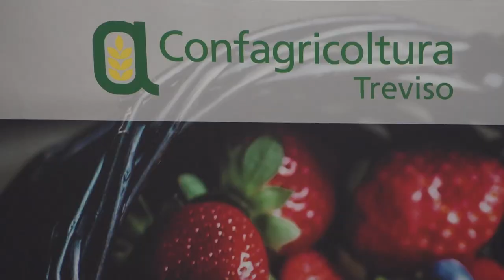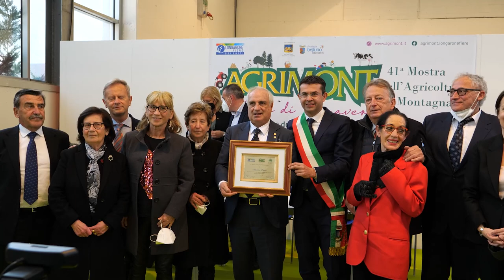A Longarone una spettacolare 41. Agrimont 2022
La 41. Agrimont apre alla grande, con un’esposizione spettacolare. Entusiaste anche le numerose autorità intervenute.

Per tagliare il nastro della 41° edizione di “Agrimont”, la fiera dell’agricoltura di montagna presso Longarone Fiere Dolomiti e che terrà aperta i battenti anche domani per poi riprendere da venerdì 23 a domenica 25 marzo, sono arrivati addirittura tre europarlamentari, Rosanna Conte, Gianantonio Da Re e Mara Bizzotto. Insieme a loro, con il presidente della Fiera Gian Angelo Bellati, perfetto nei panni di “cicerone” accompagnato dal Sindaco di Longarone, nonché Presidente della Provincia di Belluno Roberto Padrin, anche Silvia Cestaro, consigliere regionale con delega del Presidente Zaia, il Sen. Luca De Carlo e l’On Roger De Menech.

«Già dalla prima giornata si è registrato il tutto esaurito per quanto riguarda gli spazi espositivi – ha sottolineato Bellati – il che conferma come Agrimont sia sempre più un punto di riferimento per un settore fondamentale per la tutela e lo sviluppo del territorio montano. Ma voglio sottolineare come lo scopo non sia solo quello di portare all’attenzione di un pubblico sempre più attento all’ecologia e alla sostenibilità macchine e attrezzature, ma, soprattutto essere un volano per la riqualificazione e la ripopolazione del nostro territorio montano».

Chiuso l’intervento di Bellati, sul palco si sono alternati per i saluti l’On. De Carlo che ha sottolineato l’importanza di tutelare un patrimonio dell’Unesco come le nostre montagne perché diventino non solo un’attrattiva naturalistica. Sulla stessa linea anche l’intervento della Conte che ha voluto segnalare come, anche in Europa, le Dolomiti siano riconosciute per la loro bellezza e ospitalità.

Gianantonio De Re si è detto onorato di essere ormai quasi un “ospite” fisso alle manifestazioni della Fiera e si è impegnato affinché non solo Agrimont, ma tutte le opportunità che Longarone Fiere regala possano migliorarsi nel tempo e diventare un centro di incontro non solo per la standistica ma anche per la cultura e gli incontri. Non per nulla alla presentazione era presente anche Oscar De Bona, presidente dell’Associazione Bellunesi nel Mondo.

Per Mara Bizzotto queste sono occasioni uniche da non perdere per creare le fondamenta di un territorio che non deve essere considerato solo una bella “cartolina” da osservare ma diventare e ritornare ad essere quello che era in passato: un centro dove artigianato e commercio erano sinonimo di lavoro e opportunità. Silvia Cestaro ha portato i saluti del Presidente Zaia ribadendo il concetto di come la Fiera debba assumere sempre di più un ruolo centrale per la cultura della montagna e non solo in previsione dei Giochi Olimpici. A seguire la novità di questa inaugurazione.

La parola la prende il Sindaco Padrin per consegnare a Martino Liuzzi il premio giornalistico Ivano Pocchiesa per “l’attenzione e il contributo dedicati al mondo del gelato artigianale nella sua attività giornalistica”. Liuzzi, commosso, ha ringraziato tutto il mondo che ruota attorno a Longarone Fiere, che ha permesso di risaltare i valori di un popolo orgoglioso delle proprie tradizioni, tenace, ricco di idee, geniale. Formatore e docente si impegna da anni a far crescere e ad affermarsi nel mondo del lavoro le nostre giovani speranze.

Il puntare sui giovani, dopo le foto di rito, è anche il concetto di base espresso da De Menech che ha chiuso la premiazione. «Se veramente vogliamo rilanciare e vivere la montagna questo è il momento giusto – ha affermato – con i finanziamenti, il Pnrr, i fondi europei queste nostre splendide montagne possono regalare a tutti un futuro radioso. A partire appunto dai giovani, dalla riscoperta della nostra arte, anche con la collaborazione di chi, come Belluno, è toccato dalla montagna veneta come Verona e Vicenza, con le quali si può lavorare in sinergia. Ed è per questo che appuntamenti e incontri come quello che si terrà alle 15.00 con le dimostrazioni di “Teoria e pratica dell’innesto e della potatura” organizzate dall’I.I.S. Agrario “A. Della Lucia” di Feltre con il prof. Alessandro Gallon e rivolte ai nostri ragazzi devono essere il portavoce per far capire ai nostri giovani che il futuro è qui ed è adesso».